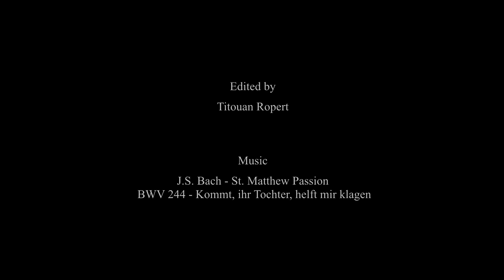Tarkovsky / Lars von Trier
Lars Von Trier filmlerindəki Tarkovsky təsiri.Andrei Tarkovsky əfsanəsindən təsirlənən və ilham aldığını açıqca ifadə edən rejissorların biri də Lars von Trier'dir. Hətta, "madam Tarkovsky'dən bu qədər oğurlayıram, filmimi ithaf etmək məcburiyyətindəyəm" deyərək von Trier, eksperimental bir qorxu filmi olaraq təyin olunan Antichrist'i Tarkovsky'ə həsr edib.